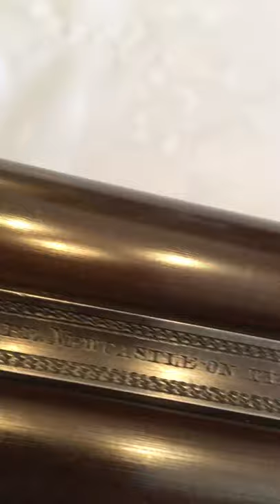WR Pape 10 bore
Pigeon-ring gun